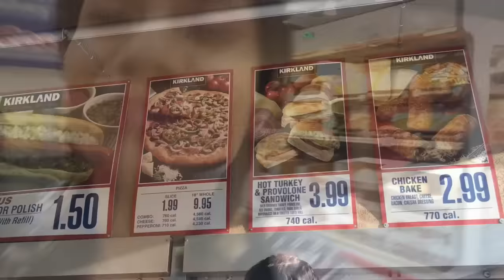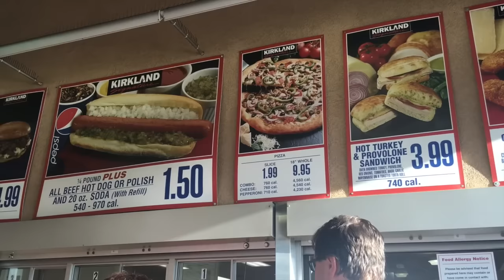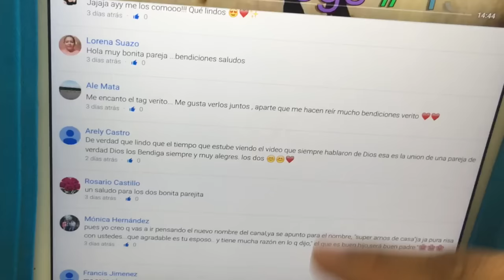Comiendo muestras + como me fue con la dieta Vlog #19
Vamos a ir a comprar pañales y llegando a mi casa les cuento como me fue con lo de mi dieta.